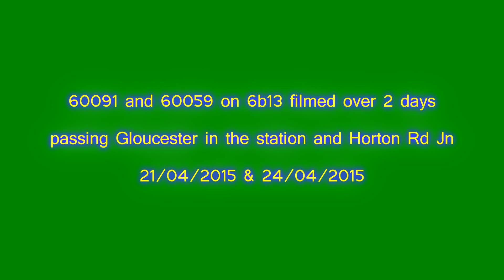60091 and 60059 with 6b13 fimed over 2 days in Gloucester.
60091 and 60059 with 6b13 Robeston to Westerleigh fimed over 2 days in the station and Horton Rd Jn